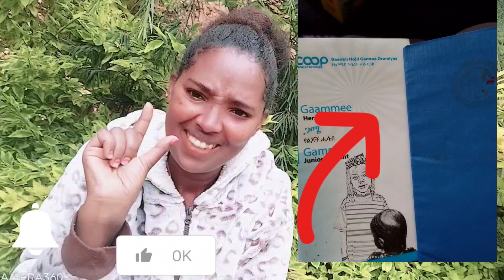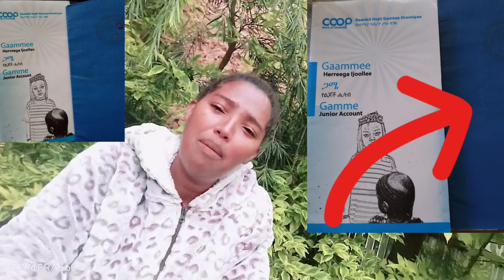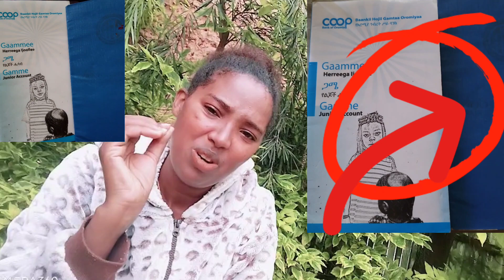🛑Gaffi naa gaffatanfi Debii Kuno waan 3sin fayada buki banachu dandenya eyen hin dandama↩️